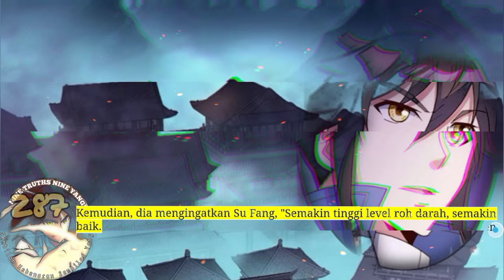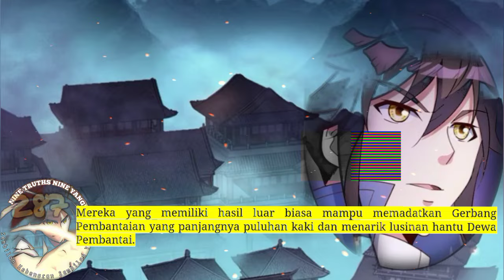Sembilan Kebenaran SY season 287